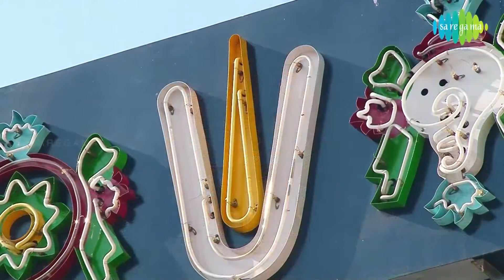Poovinam Malarum | பூவினம் மலரும் | HD Tamil Devotional Video Song | P. Susheela | Murugan Songs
பி.சுசீலா பாடிய 'பூவினம் மலரும்' என்ற முருகன் பக்தி பாடல்.

Murugan is the second son of Siva and Parvathi, brother of Lord Ganesha. Murugan is worshipped widely in Southern India, especially in Tamilnadu. In fact, he is called the Tamil Kadavul (The Lord of the Tamil people). He is also the Hindu god of war. He is the Commander-in-Chief of the army of the devas. His six most important shrines in India are the Six Abodes of Murugan also known Arupadaiveedu literally meaning six warhouses, temples located in Tamil Nadu.

Saregama brings the very special Murugan song Poovinam Malarum Sung by P. Susheela.

Song: Poovinam Malarum
Singer: P. Susheela
Lyrics: Thenkasi K. Swathinathan
Album: Divine Collections Bhakti Maalai